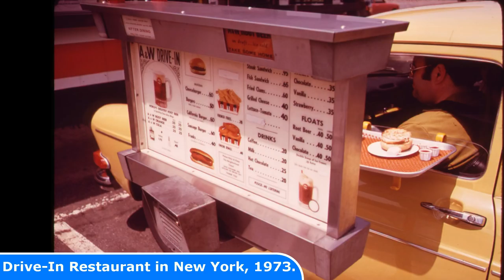25 INTERESTING Historical Photos of Saloons Bars and Restaurants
25 INTERESTING Historical Photos of Saloons Bars and Restaurants

Todays Photos:
1  Inside the Broadway Saloon, Portland, about 1900
2  Having a pint of beer in a British Saloon, 1944
3  Saloon in Monte Carlo, 1909
4  First Class Dining Saloon on the RMS Aquitania, 1911
5  Interior view of the Toll Gate Saloon, Black Hawk, Colorado, 1897
6  Saloon in Hazen, Nevada, 1905
7  bartenders behind St. Charles Hotel bar, Toronto, Canada, 1911
8  Drinking at the bar, Raceland, Louisiana, 1938
9  Interior of the Club Moderne bar, Anaconda, Montana, probably 1937
10  Billie's Bar in Manhattan, New York, 1936
11  Charlie's Tavern, New York, 1947
12  Charlie's Tavern, New York, 1947
13  Charlie's Tavern, New York, 1947
14  Drinking at the bar in Pilottown, Louisiana, 1938
15  Drinking at the bar in Pilottown, Louisiana, 1938
16  Peter Fabacher Restaurant in New Orleans, 1910
17  Saloons and Restaurants in Manhatten, New York, 1948
18  Eating out in London, 1942
19  Restaurant Verdun, Thessaloniki, 1916
20  Drive-In Restaurant in New York, 1973
21  Having lunch in 1972
22  Union Pacific Railroad City of Los Angeles Astra Dome dining car in 1955
23  U.S. President Barack Obama and First Lady Michelle Obama in a pub in Moneygall, Ireland, 2011
24  White Horse Tavern, New York City, 1961
25  Fraunce's Tavern in New York, 1901

Today's Historic Photos: